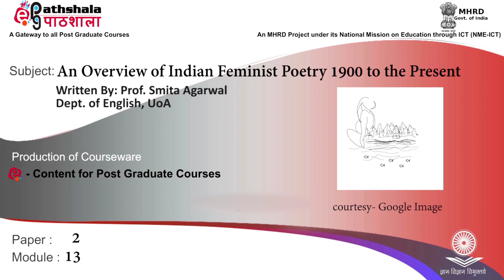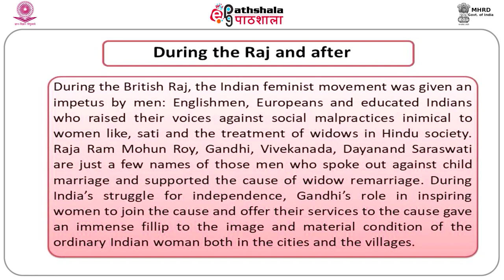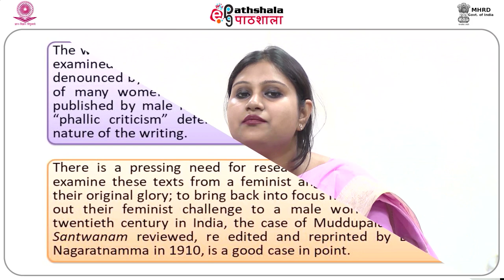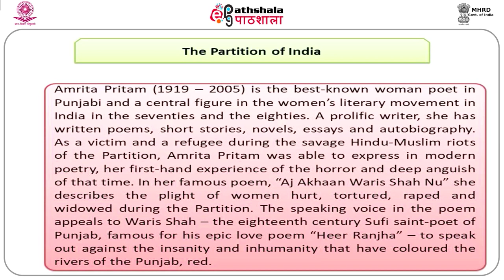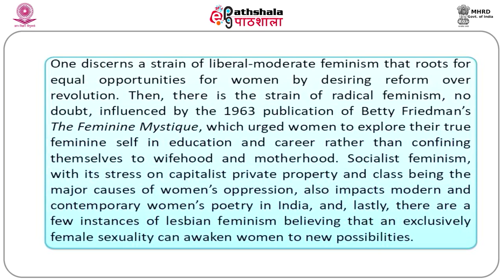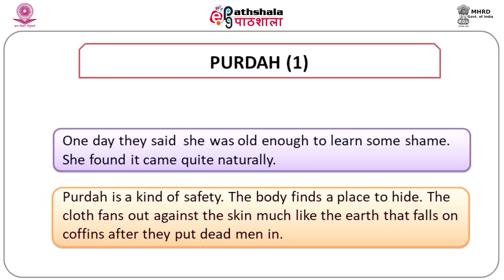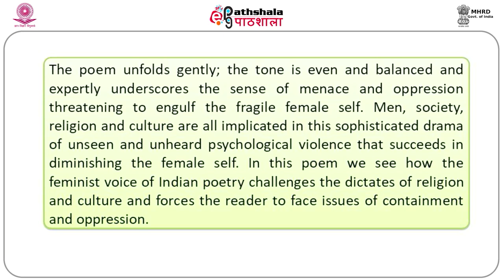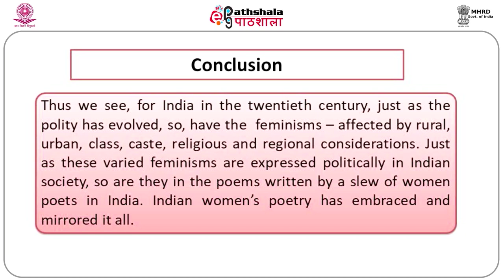Women and theatre